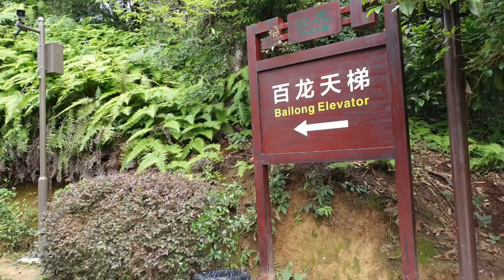장가계여행 - 천자산,천자산 원가계여행 왔다왔어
장가계여행에서 천문산에 이어 천자산을 본다.영화  아바타의 촬영배경이며 백룡엘리베이터가 유명하다